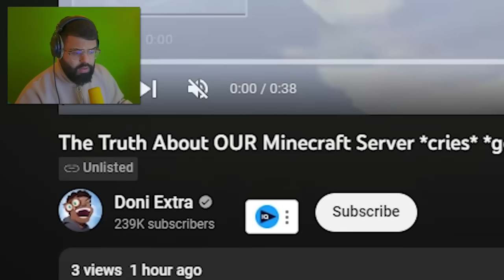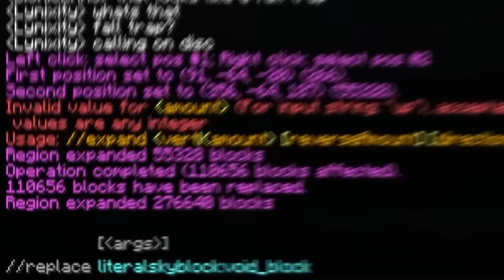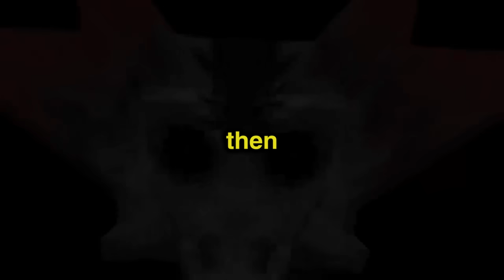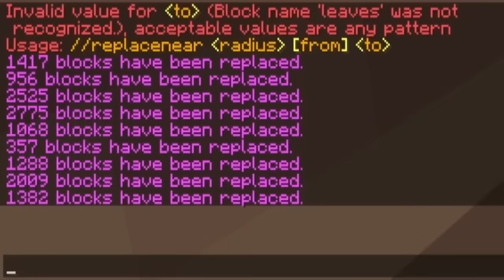We Put Him in a Fake Simulation Without Telling Him (Truman Show)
We Put Him in a Fake Simulation Without Telling Him (Truman Show) w/ Doni Bobes - Minecraft